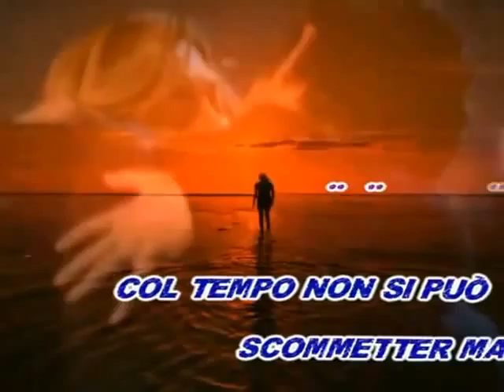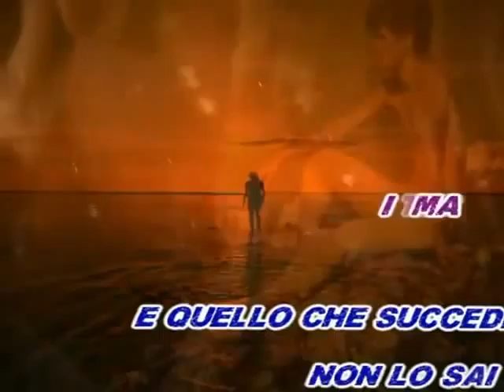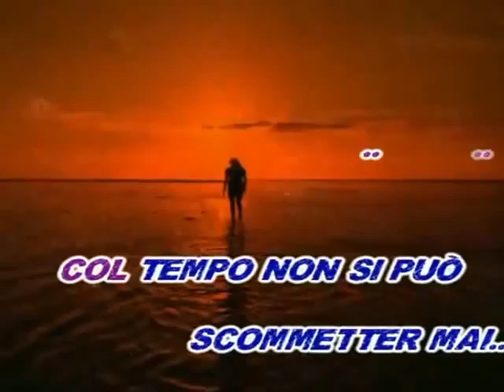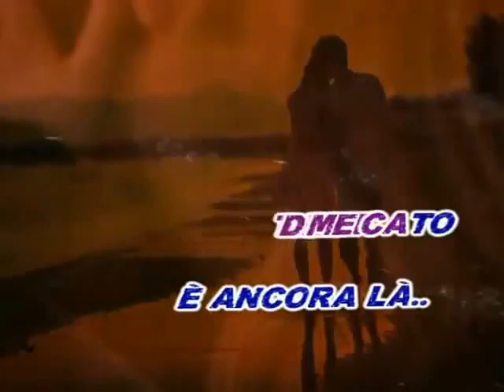Tornerai tornerò Homo Sapiens Cover Rosy e Nunzia